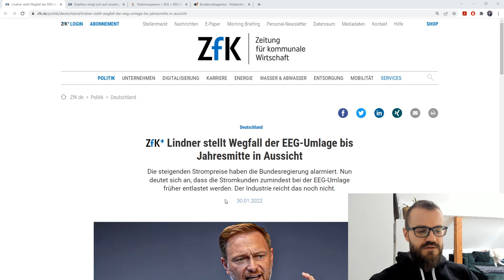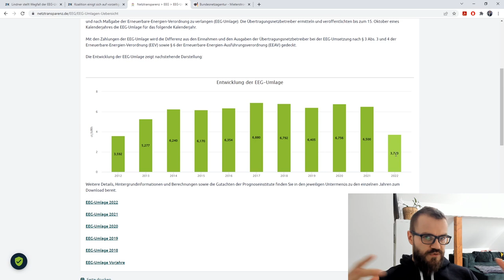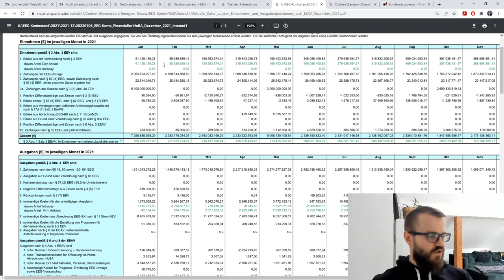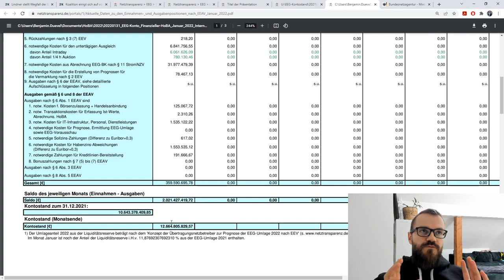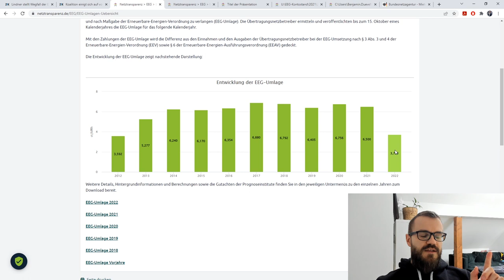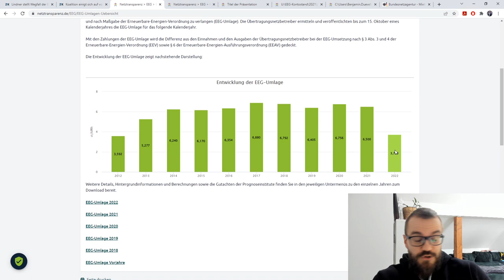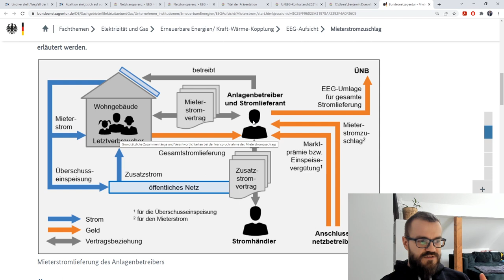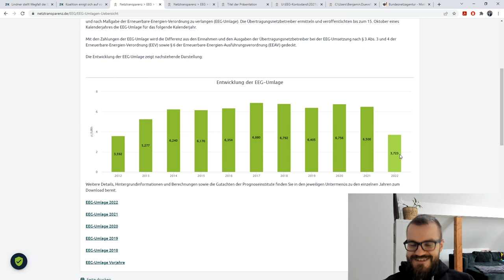Die EEG-Umlage fällt komplett weg. Was bedeutet das?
Die EEG-Umlage wird zum 1. Juli 2022 komplett wegfallen. Wie wirkt sich das auf die Energiewirtschaft aus? Wird der Endkundenpreis merklich sinken? Werden verschiedene EEG-Anlagenbetreibermodelle jetzt noch lukrativer?